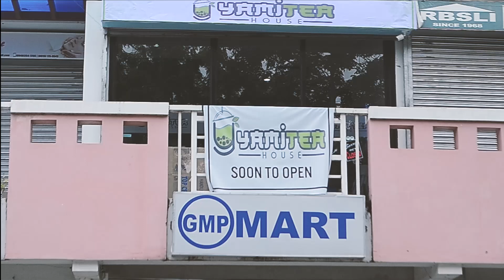YamiTea House B-roll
Pasok mga Milktea lovers jan. Open na sila ngayong Monday June 15, 2020!

Pawer YamiTea House!

Shout out Aldwin Alano salamat sa pagpapahiram ng video clips. Pawer!